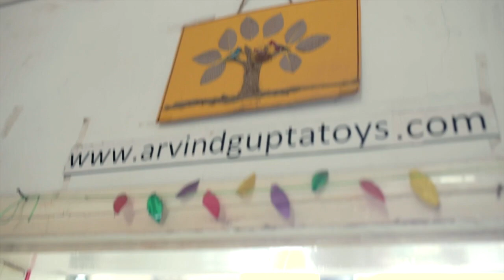The Makers Of Things feature 1: Uncover, Arvind Gupta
The makers of things feature 1 : A man who makes little things that make huge changes in the way children learn. His story is as inspiring as it is charming

Documentary by Amrit, a wedding photographer and documentary film-maker based in India.